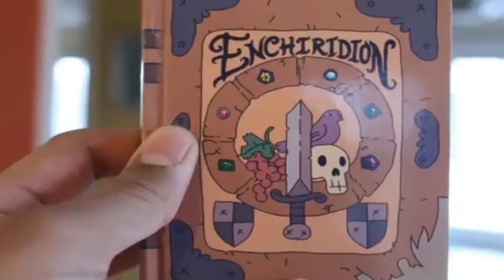Super Survival EP 14 | Expandimos la granja de caña de azucar | sparta99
---LEEME---
QUE OOOOONDAAAAA GENTE, COMO ESTÁN, bueno aqui en este vídeo empezamos con mucha alegría :D

Seguimos el vídeo expandiendo la granja de caña de azúcar y... bueno es todo lo que hacemos.

Este vídeo cuenta como Ideo extra ya que solo es un capitulo de relleno porque

dije que en el episodio numero 14 empezaríamos el Proyecto ender (Mite).

No he podido empezar la granja o el proyecto porque Mojan a hecho que las

granjas de enderman desde la versión "14w11b".

Pero bueno ya veremos que hacemos.

Si les gusto los efectos que ando practicando o la nueva edicion de los vídeos,

me gustaría que me apoyaras con un like :D.

tran_algun_bug_Reportenlo.rar
Llegaremos a 10 likes?
Recuerda darle a like, fav, sub y comentar, comentar MUCHOOO y nos vemos en el

siguiente video adiooooos.